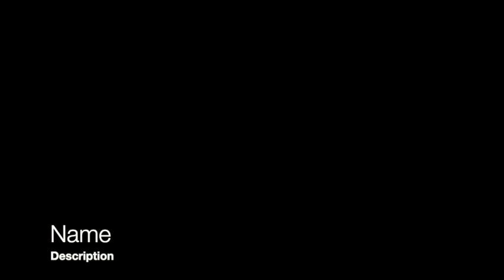Ponder Over This PoT#363 | Does God’s Authenticity Get Lost in Our Inauthenticity?